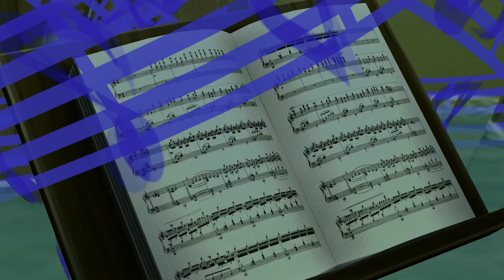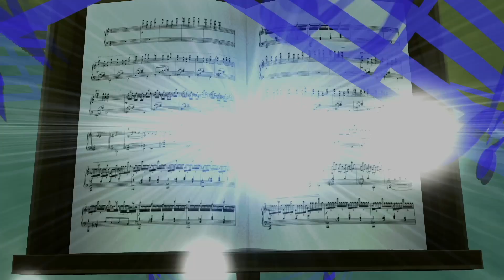Dan Sheppard Plays Kingdom Hearts HD 2.8 Dream Drop Distance - Part 16 (PS5) English - No Commentary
Diving into Kingdom Hearts Dream Drop Distance HD. The game takes place after the events of Kingdom Hearts Re:coded, and focuses on Sora and Riku's Mark of Mastery exam, in which they have to protect parallel worlds in preparation for the return of Master Xehanort.

▷Share your thoughts on Kingdom Hearts Dream Drop Distance
Leave a comment on the video

What I'm Using:
- Elgato HD60 S+
- Elgato Wave 3
- Elgato Key Lights
- Dell S-3220DGF Curved Monitor